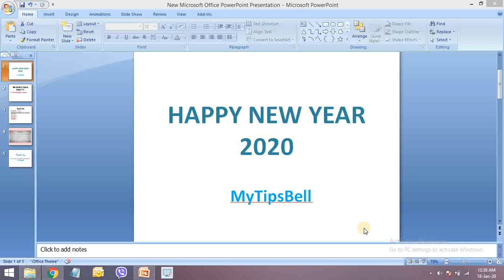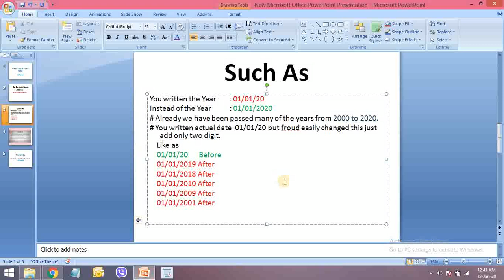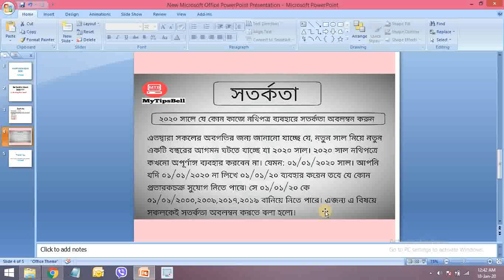২০২০ সালের তারিখ লিখতে যে ভুলটি ক‌খো‌নো কর‌বেন না I Don't make the mistake of writing the 2020 date.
২০২০ সালের তারিখ লিখতে যে ভুলটি কখোনো করবেন না I Don't make the mistake of writing the 2020 date I 2020 Year I 2020 I

All of my friends please keep your mind of writing the 2020 Date/Month/Year and avoid shortcut Date writing methods.
Like as 01/01/20 instead of 01/01/2020.

This content is Copyrighted to MyTipsBell.  We will be taken Legal action against those who violate the copyright of the following components.
Thanks to all of my friends for  watching this content. If you mean this content is helpful.

Don'tmakethemistake 2020DateWriting#2020#Date